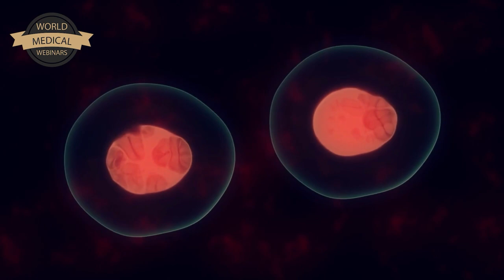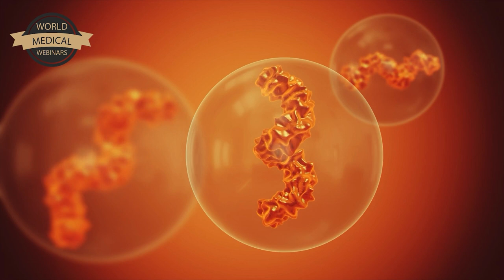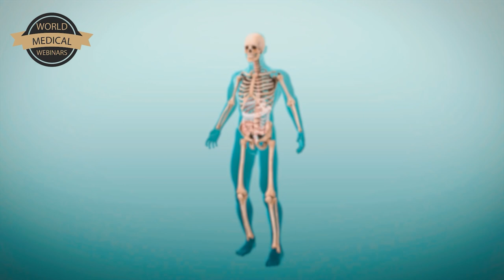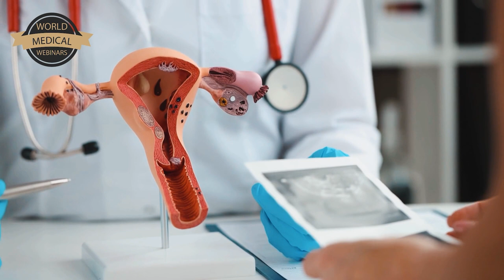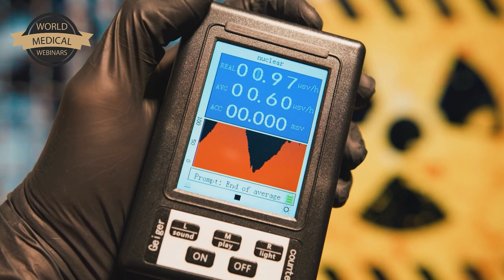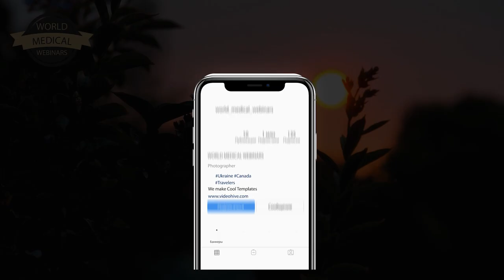Рак обратим: правда или выдумка? | WMW